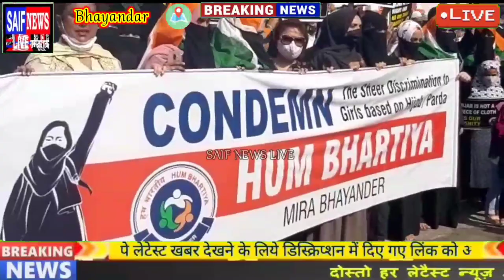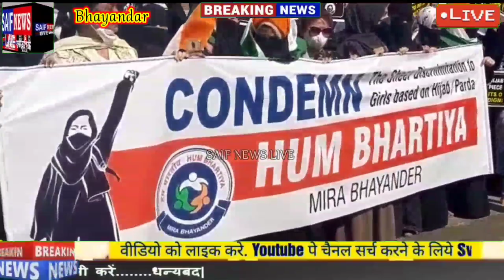कर्नाटक हिजाब विवाद मामले मे मीरा रोड मे रस्ते पर उतरी महिलाए किया जोरदार विरोध प्रदर्शन